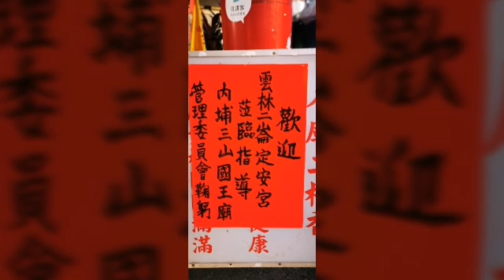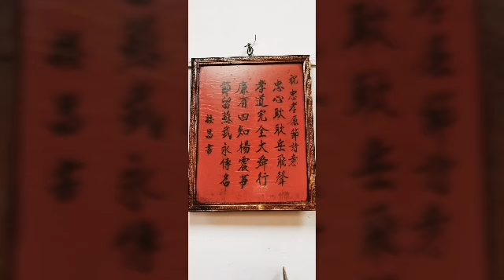二崙鄉定安村，頂茄塘《定安宮》三山國王、南巡會香。第四站《內埔鄉》三山國王廟&参禮盛況&己亥年十月二十一日